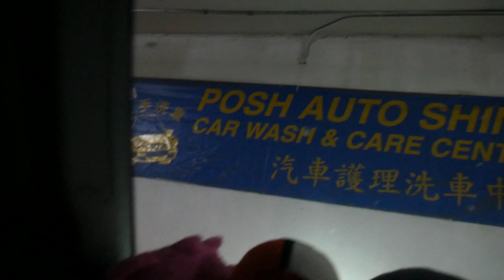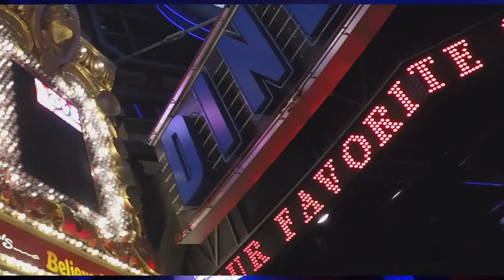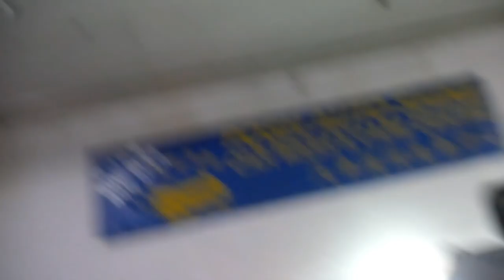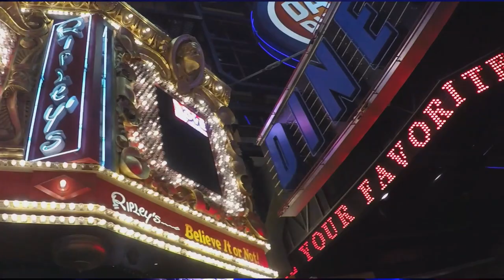DAY 6 - A FAILED ATTEMPT